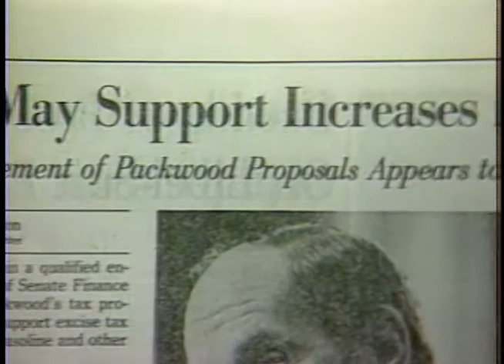WhiteHsePressCorps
An examination of the adversarial relationship between the White House press corps and the presidency.  Reporter: John DeDakis, CBN News White House Correspondent.  Air date: June 1986